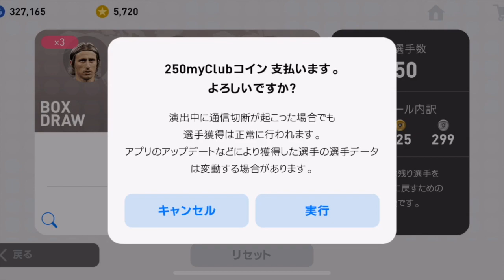[ウイイレアプリ2019]なぜ？アプデ内容とガチャ10連！！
はい、ど〜も〜
日本代表JAPANと申します！